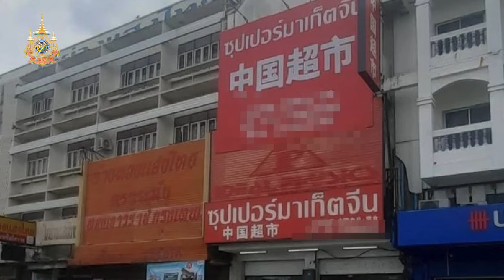"พี่อ้อย" ให้ปากคำเพิ่ม 71 ล้าน ไม่ใช่เสน่หา : [NEWS UPDATE]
น.ส.จตุพร อุบลเลิศ หรือ “พี่อ้อย” เศรษฐินีหมื่นล้าน เข้าพบพนักงานสอบสวนกก.3.บก.ป. กรณีแจ้งความเอาผิดนายษิทรา เบี้ยบังเกิด หรือ ทนายตั้ม ฉ้อโกงเงิน 71 ล้านบาท โดยพล.ต.ต.สุวัฒน์ แสงนุ่ม รอง ผบช.ก. เผย น.ส.จตุพร ให้ปากคำด้วยท่าทีผ่อนคลายไม่มีความเครียด และให้ข้อมูลทุกประเด็นกับเจ้าหน้าที่ โดยยืนยันว่าเงิน 71 ล้านบาท ไม่ได้ให้ทนายดังโดยเสน่หา อย่างไรก็ตาม ในส่วนของคดียังไปไม่ถึงจุดที่จะออกหมายจับเนื่องจากอยู่ระหว่างการพิจารณาข้อหาและพยานหลักฐานต่างๆ ซึ่งตอนนี้มุ่งเน้นไปที่คดีฉ้อโกง ส่วนกรอบระยะเวลายังไม่สามารถตอบได้ เนื่องจากต้องรวบรวมพยานหลักฐาน รวมถึงจะเป็นความผิดในเรื่องอื่นหรือไม่ทุกอย่างต้องทำด้วยความรอบคอบ

-ไม่ก้มหัวขอสู้พิสูจน์ตัวเอง
-ความหวังสีขาว
-เกาะกูดเป็นของไทย
-ร้องสอบเส้นทางเงินทุนจีน